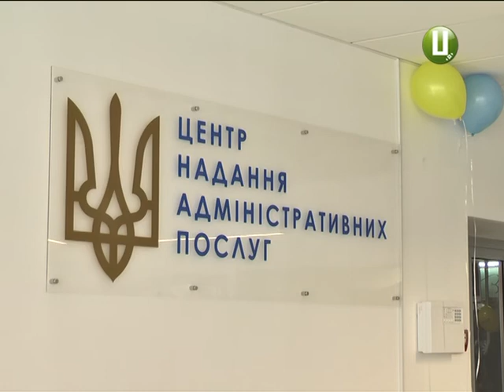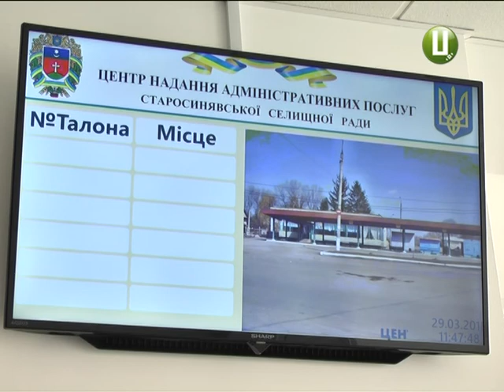Центр надання адміністративних послуг відкрили в Старій Синяві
Центр надання адміністративних послуг відкрили в Старій Синяві. 19 фахівців надаватимуть понад 170 видів адміністративного сервісу, які до цього жителі об’єднаної територіальної громади отримували в різних інстанціях, територіально віддалених одна від одної. Облаштування ЦНАПу-спільний проект українських та шведських експертів з децентралізації й покращення обслуговування населення в питанні надання адмінпослуг.